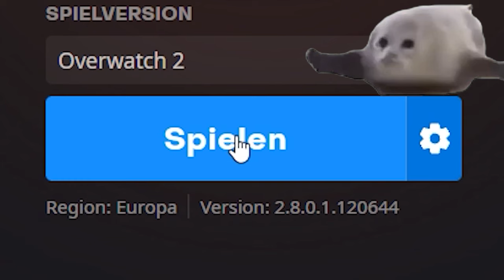This NEW TECH will make you FLY in Overwatch 2